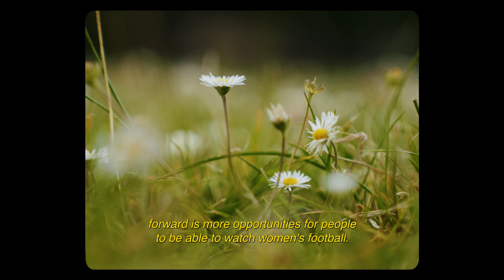This Fan Girl Presents 'The Pitch Gallery' | Plus an interview with Rain On Me FC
This Fan Girl is an award-winning, non-profit digital platform run by a community of female football fans. Founded by Amy Drucquer and Laura Blake in 2016, the pair travelled around the country and photographed fans and the rich culture surrounding the game. Since then, the platform has evolved into something bigger, with its digital space having gained over 600 members. This goes to show that their influence on women’s inclusivity in football is growing along with the work they do.